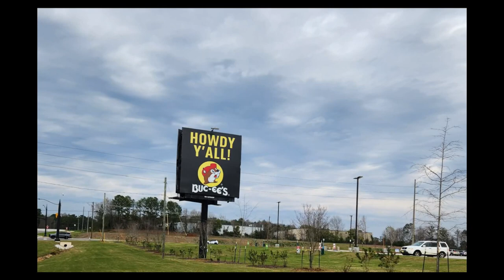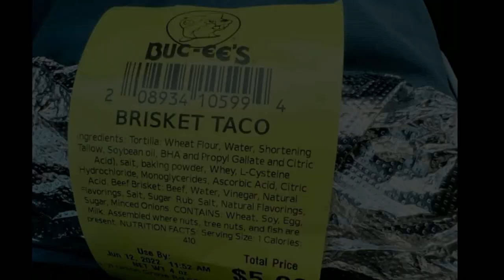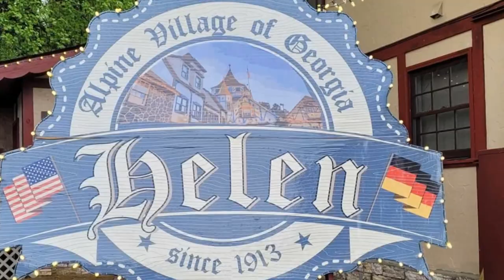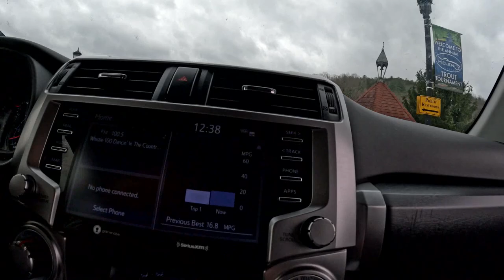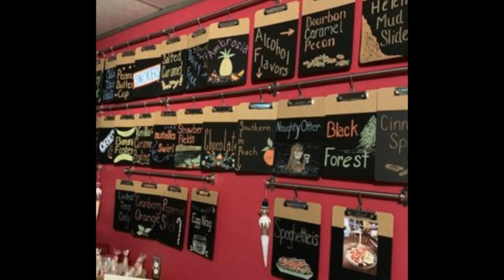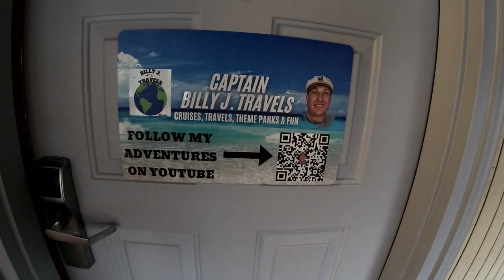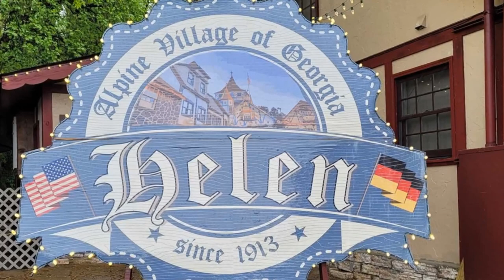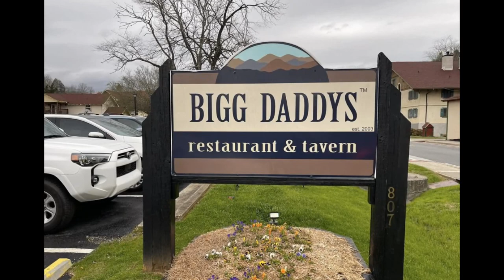4th Annual Helen, Georgia Meetup - Day 1 - March 2024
4th Annual Helen, Georgia Meetup - Day 1 - March 2024

Join me as I leave Pensacola, Florida and drive to Helen, Georgia, with a stop at Buc-ee's in Auburn, Alabama, along the way to attend The 4th Annual Helen Georgia Meetup in Helen, Georgia on March 8th - 10th, 2024.

I give you a tour of Helen, Georgia as I drive down the main drag. Then its off to Das Ice Cream for a 2 PM meetup for some ice cream and spaghettieis. After having some ice cream, it's off to the Helendorf River Inn, Suites & Conference Center to check-in.

After checking-in, it's off with a large group to Bigg Daddys for dinner. After dinner, it was back to the Helendorf Inn to hang out and be a part of a livestream from @MagnificentGermanywithDarion for @HelpingHands4Cruising!

Have you visited Helen, Georgia? Have you been to a YouTube meet-up?

I would appreciate it if you would LIKE this vlog if you enjoyed it, SUBSCRIBE to this Captain Billy J. Travels YouTube channel if you want to see more content like this and leave a COMMENT.

Welcome To Captain Billy J. Travels!

Ship Mate App: BillyJTravels